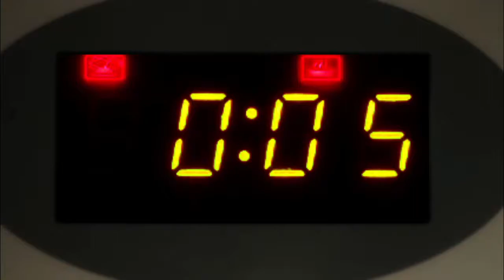Weird Bug got me trapped !!! (not really) | Portal Reloaded | Part 2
Welcome back to another episode of Portal reloaded. We're getting used to switching between present and future, there was just 1 weird thing about the stage that I got stuck at, it won't let me fire the time portal under some specific conditions.

   BUT after recording, I realized that there was the green forcefield that actually activates/deactivates your time portal. Based on the 1st vid, which I wasn't able to get until rewatching it. But in any case, it was fun solving these things.

NOTE: You need Portal 2 as a Base game since this is a sort of expansion.

Please check how Ghostlyjosh burned his midnight brain cells in portal 1 and 2: